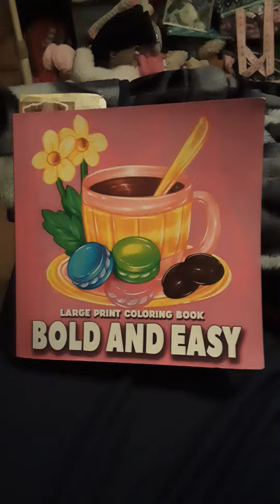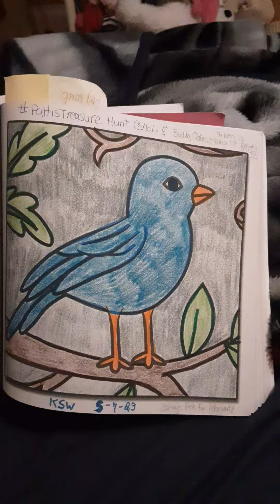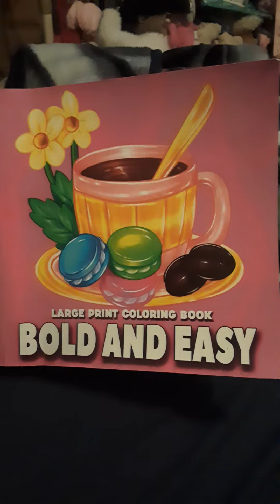Buddy coloring with @TheBeccajb , @mscraftygirl42